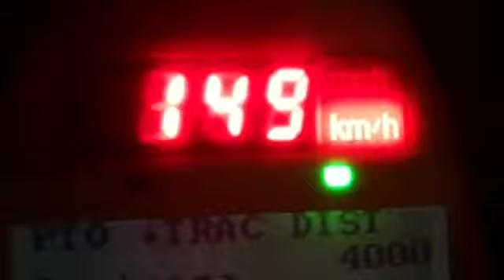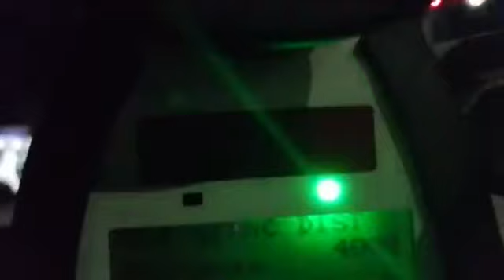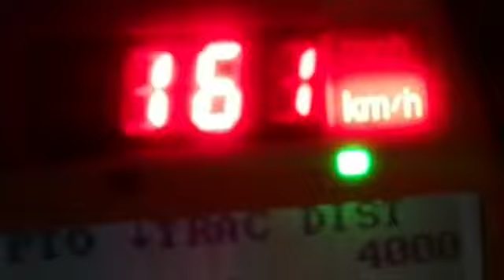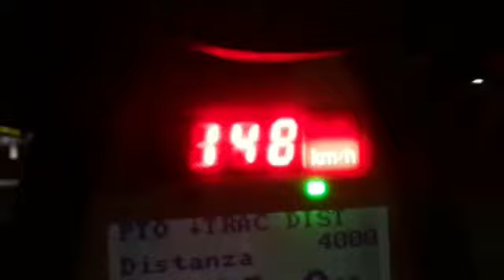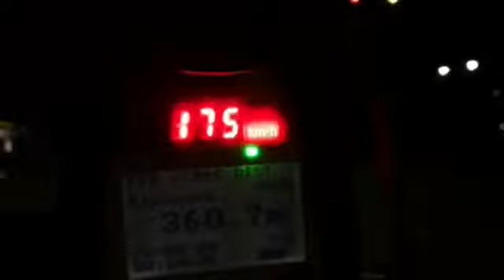Policia nuk fal as për Shën Valentin, 16 patenta të hequra në autostradën Tiranë-Durrës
Gjatë kontrolleve mbrëmjen e së të premtes  janë hequr 16 leje drejtimi për shpejtësi jashtë normave të lejimit në aksin Tiranë-Durrës. Gjithashtu në kuadër të këtyre operacioneve u evidentuan shumë drejtues duke qarkulluar gati me dyfishin e shpejtësisë së lejuar, pa konsideruar edhe lagështirën dhe errësirën në rrugë.